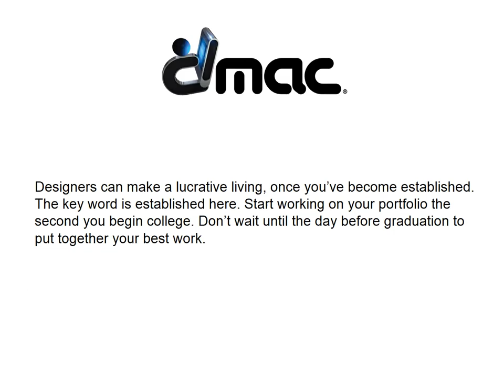The Secret Life of a Graphic Designer | Digital Media Arts College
| Boca Raton, FL | Whether you’re pursuing a career as a freelance, independent or full time graphic designer, you need to have a clear understanding of what the job entails. While many of you will wear multiple job hats in the world of marketing and advertising, you might wear them all if you plan on becoming an entrepreneur. No matter what your employment status is, there’s a secret life of a GD you may not be aware of. In this blog we uncover that secret life, you’ll soon be living.